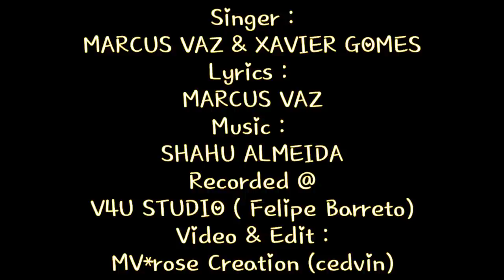IXTTA CAJETAN BY XAVIER GOMES & MARCUS VAZ / MUSIC-SHAHU - NEW KONKANI SONG 2020